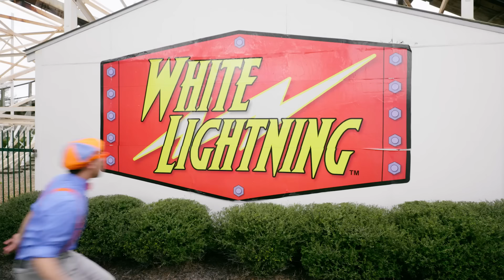Riding Roller Coasters With Blippi At The Fun Spot Theme Park! | Educational Videos for Kids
Blippi visits the FunSpot Amusement Park in Orlando, Florida! We'll see Blippi get to ride the carousel, the frog hopper, a huge swing, a silly sea serpent, bumper cars, and he'll end the day on a huge roller coaster!